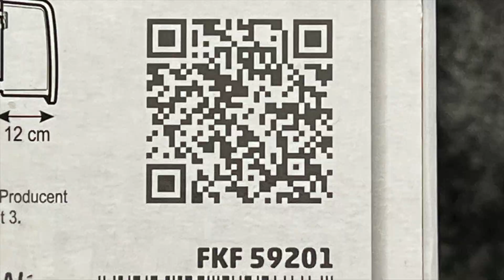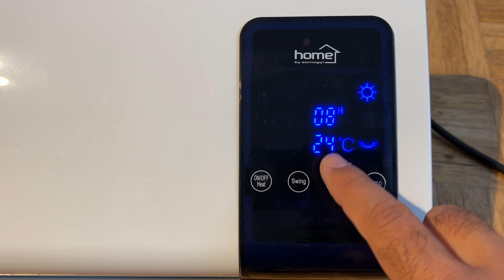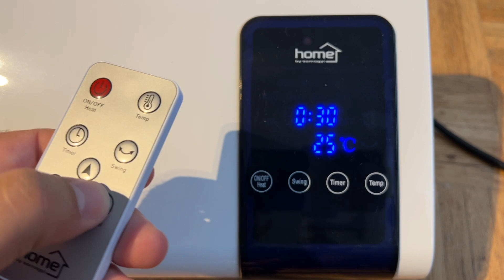🌞 👉Somogyi Elektronic Home FKF 59201 -WALL MOUNTED FAN HEATER - FALI VENTILÁTOROS FŰTŐTEST -